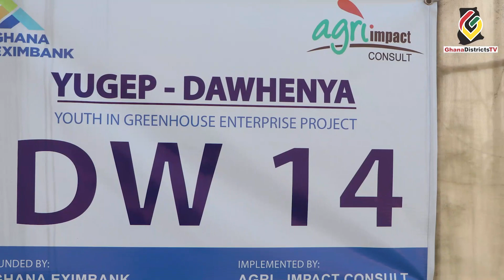GHANADISTRICTS TV | GREENHOUSE TECHNOLOGY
PLEASE NOTE: Unauthorized upload of this video unto any YouTube channel is prohibited. GHANADISTRICTS TV.